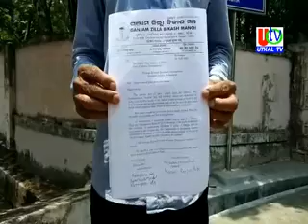04 05 2020 UTv News Ganjam Zilla Bikash Mancha Memorandum To CM Through RDC About Migrant Problems